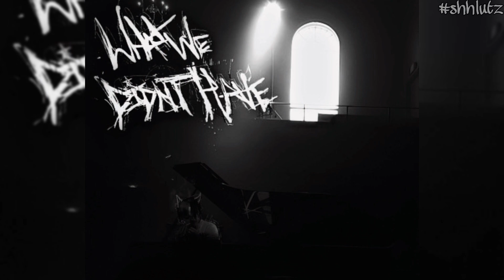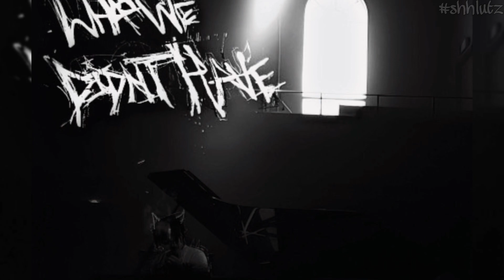𝘀𝘂𝗺𝗺𝗿𝘀 - 𝘼𝙪𝙣𝙩𝙞𝙚 𝘾𝙖𝙩 (𝙨𝙤𝙣𝙜 𝙤𝙣𝙡𝙮)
full song auntie cat / how dare you link -

(prod.) ?